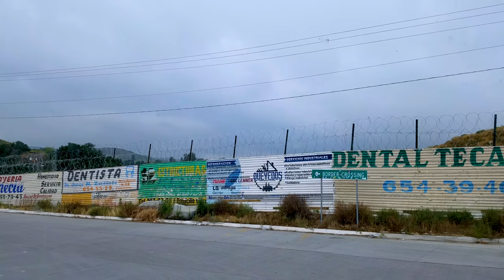Leaving Baja MX | Baja MX Q & A | The Motorhome Experiment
Class A Motorhome RV Living: Season 4 EP031 May 9, 2019 Get more of our stuff

In this episode, we roll out of Ensenada, Baja California and head up through the Guadalupe Valley (Baja California's wine country) to the US border crossing.

Other than a little directional issue in the town of Tecate, the border crossing went really smooth!

We arrived in Pio Pico RV Resort where we would call home for the next couple of weeks.

We finish the video with a Q & A of the major questions we received about our trip through Baja California and Baja California Sur.

We had an amazing time and hope you enjoyed our video series of RVing Baja Mexico!

Safe travels everyone! Paul & Lorena

Our loosely crafted rating system works like this:
1- Forget About It
2- If You're In The Area or Drive By
3- Day Trip
4- Bucket List It

SEND STUFF TO:
Paul Charron
7582 Las Vegas Blvd S #174